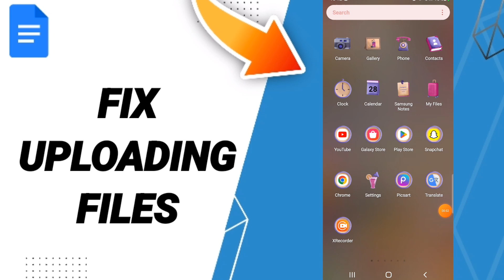How To Fix Uploading Files On Google Docs App 2023